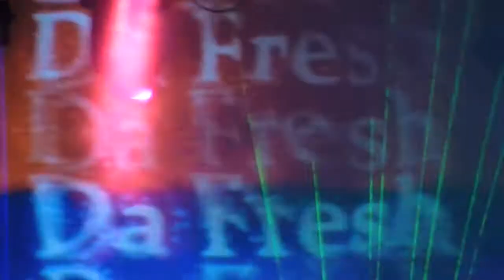Da Fresh @ CHAIKA FEST (Lipetsk, RU)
09 July 2011